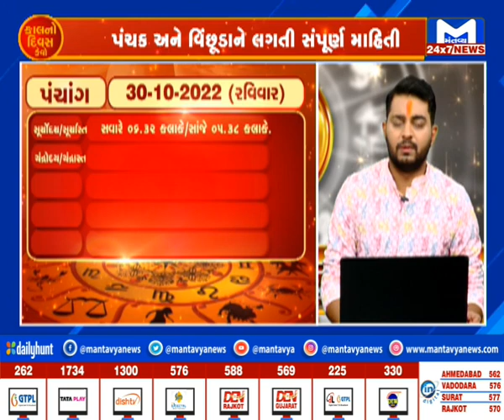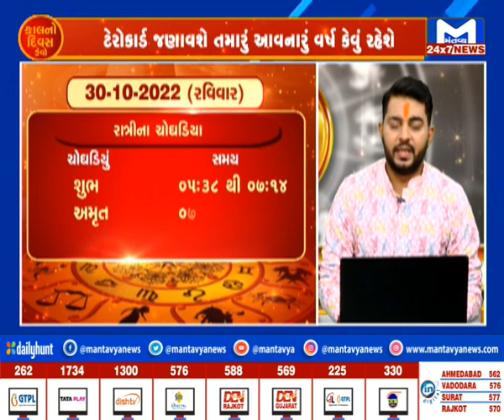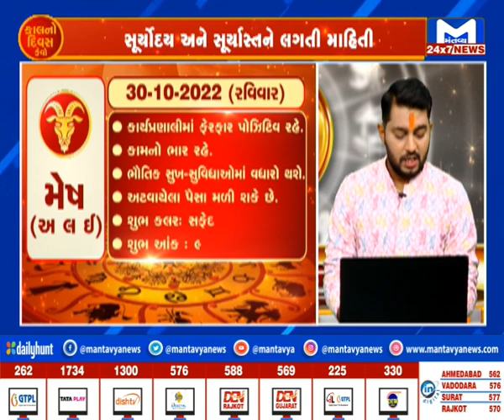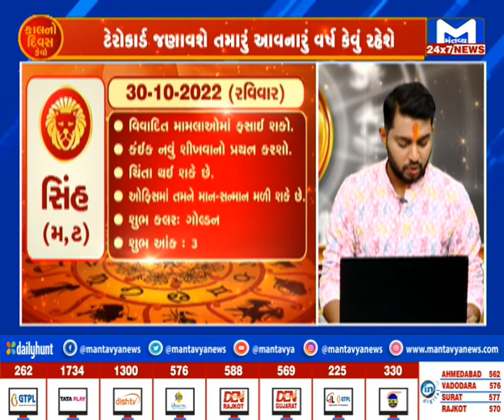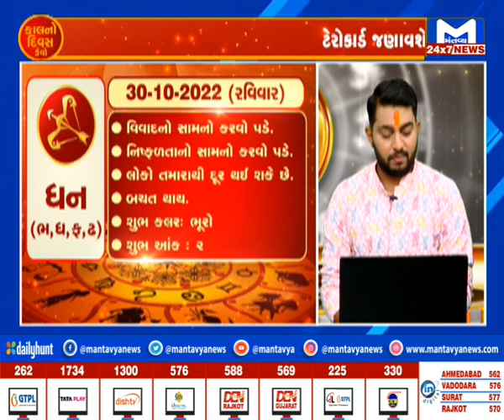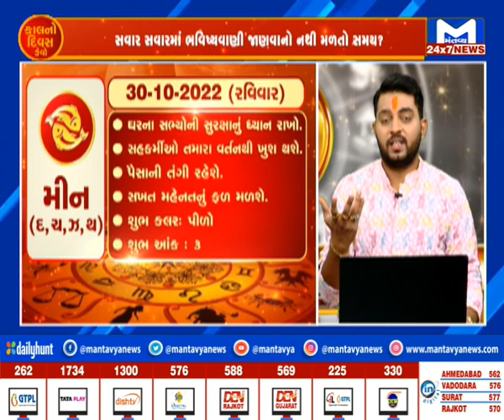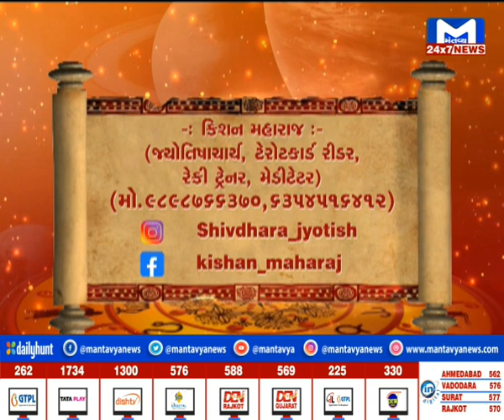જાણો કેવો રહશે તમારો કાલનો દિવસ ? | MantavyaNews